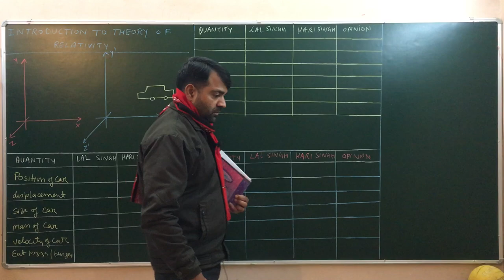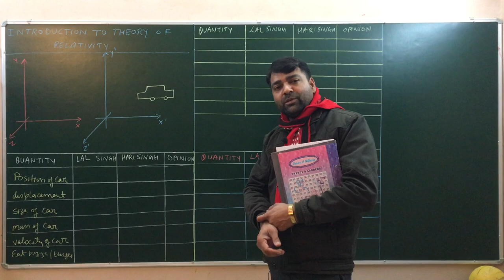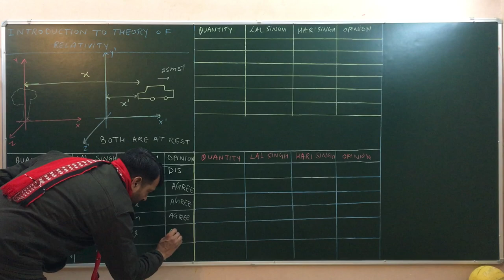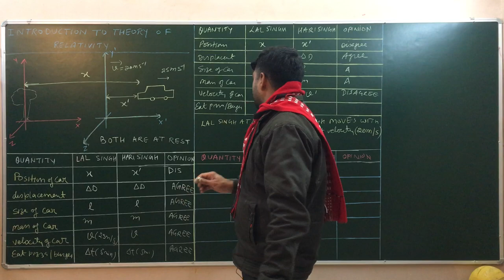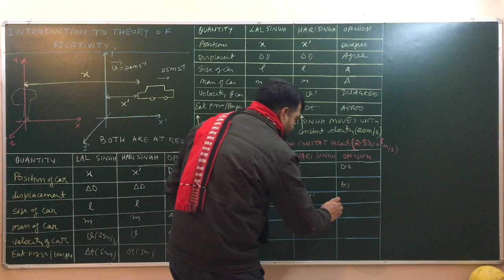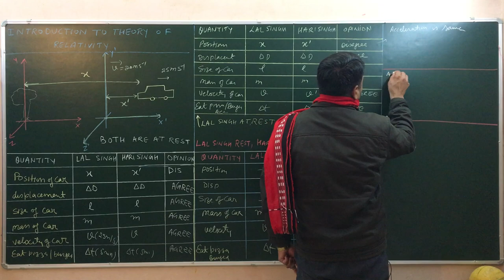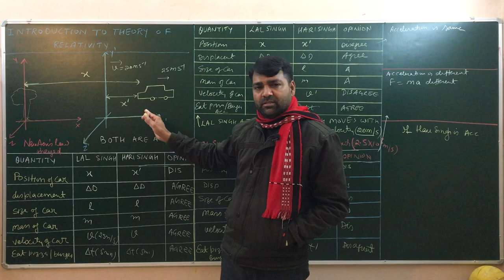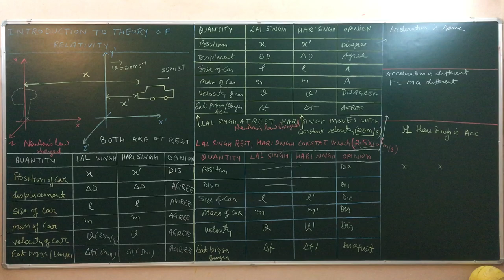LEC-1 INTRODUCTION TO THE THEORY OF RELATIVITY